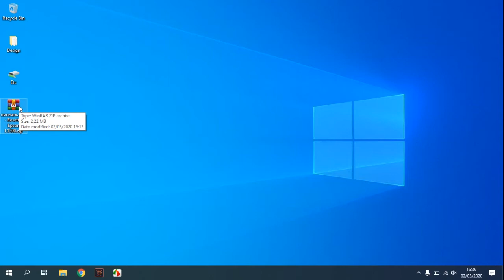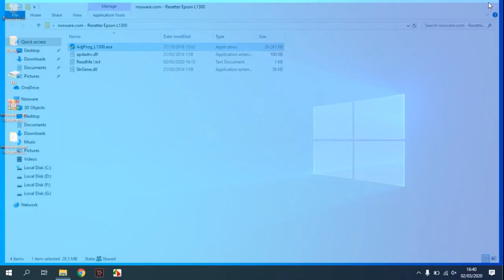How to Reset Epson L1300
Tutorial How to Reset Epson L1300.